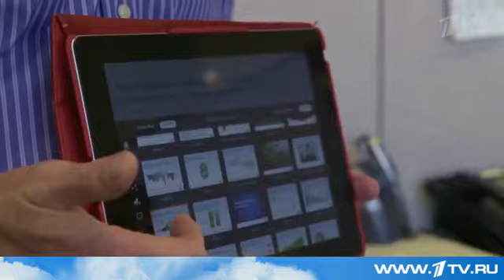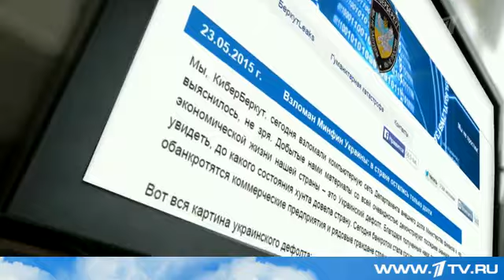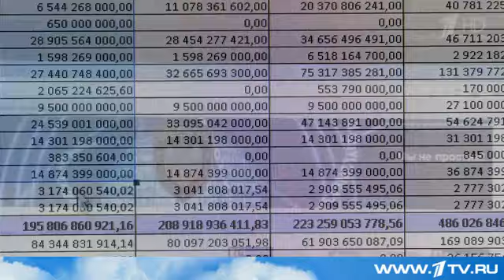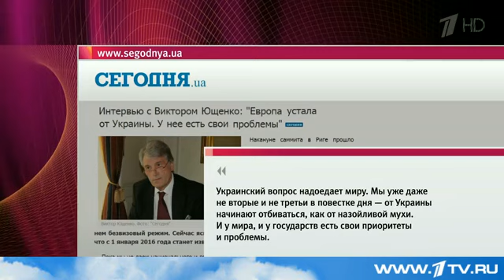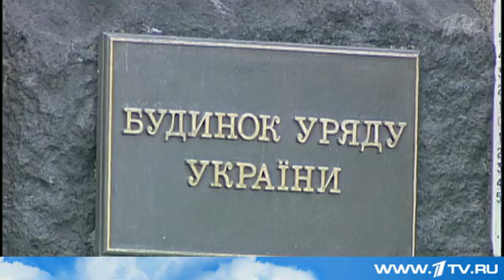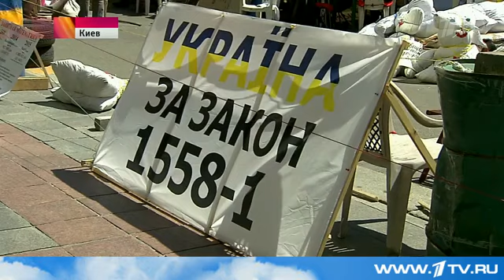Киев не будет соблюдать права человека в Донбассе, закон принят Радой и ждет подписи президента.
Оставь надежду - закон, поделивший украинцев на тех, кто право имеет, и тех, кто должен дрожать, принят в Раде. Киев официально заявил, что отступает от обязательств, прописанных в Конвенции о защите прав человека и основных свобод.